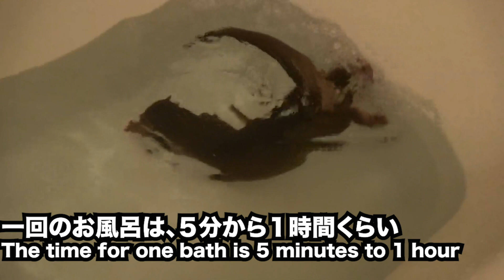【カワウソハウス】ゆきの1日 A day of Yuki’s.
I am an otter YUKI living in Japan.
My friend cat Haru also comes to channel.

こんにちは、はじめまして
福岡のカワウソのゆきばい！
私と友達のハチワレ猫のハルの
何気ない日常を紹介させていただきます！
どうぞ、よろしくね〜！！！

お洋服はオーダーメイドで作っていただきました。
作家様→ Instagram mami 様（　＠attivo_0325　）